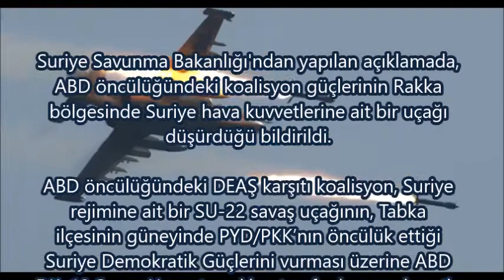suriye de sular ısınıyor.ABD RUSYA KARŞI KARŞIYA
hayatı günceli güzel olan herşeyi bizimle yaşayın

The united states of America dropped the regime plane that attacked the PYD. Russia announced that they would like to communicate with the United States.

Suriye Savunma Bakanlığı'ndan yapılan açıklamada, ABD öncülüğündeki koalisyon güçlerinin Rakka bölgesinde Suriye hava kuvvetlerine ait bir uçağı düşürdüğü bildirildi.

ABD öncülüğündeki DEAŞ karşıtı koalisyon, Suriye rejimine ait bir SU-22 savaş uçağının, Tabka ilçesinin güneyinde PYD/PKK’nın öncülük ettiği Suriye Demokratik Güçlerini vurması üzerine ABD F/A 18 Super Hornet uçakları tarafından yerel saatle 18.43’te düşürüldüğünü duyurdu.

Suriye Savunma Bakanlığı'ndan yapılan açıklamada da Rakka bölgesinde Suriye hava kuvvetlerine ait bir uçağı düşürdüğü bildirildi.